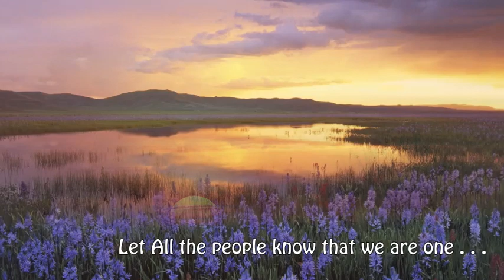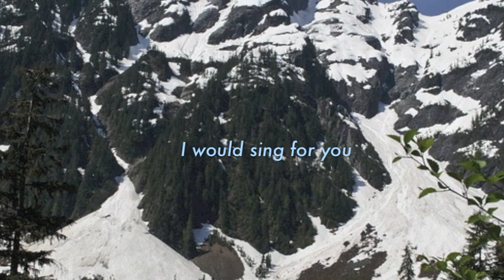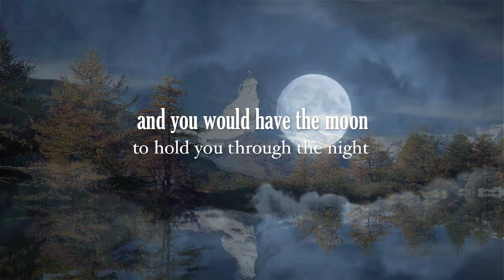If I Was the Earth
Love song for the earth featuring 9 year old Autumn Rae Shannon on vocals. Written and produced by DOV. With Lyrics to sing along..!!